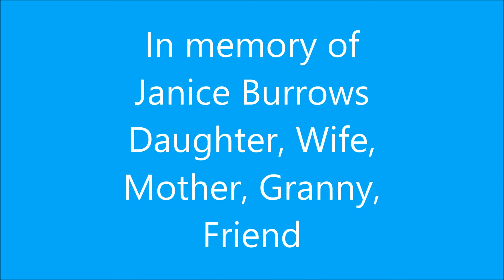In memory of J.K.B.